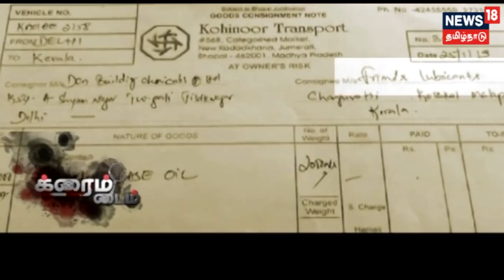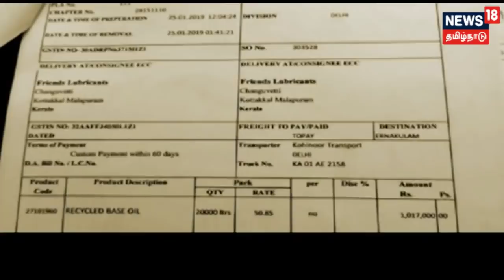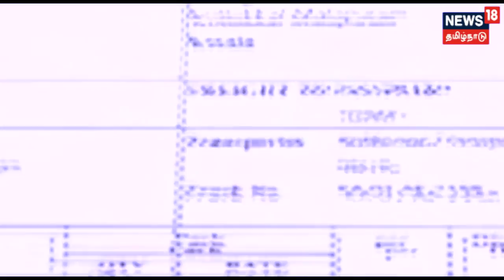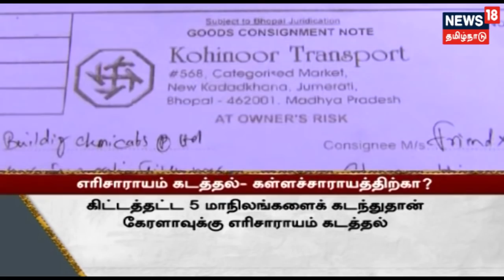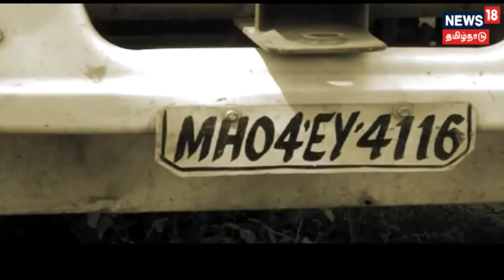நாமக்கல்லில் மீண்டும் சிக்கிய எரிசாராயம் - எரிசாராயத்தை கடத்தி வந்த டேங்கர் லாரி சிக்கியது எப்படி?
க்ரைம்டைம்:

நாமக்கல்லில் மீண்டும் கடத்தி கடத்தல் எரிசாராயம் சிக்கியிருக்கிறது. 5 மாநிலங்களைத் தாண்டி தமிழகத்திற்குள் எரிசாராயம் கடத்தி வரப்பட்டது எப்படி?